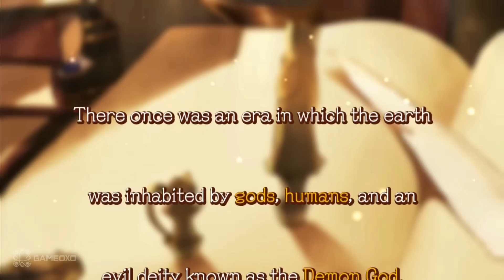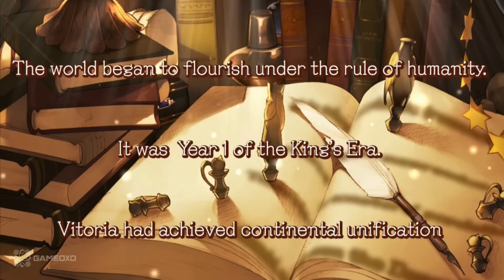Dungeon Travelers 2: The Royal Library & the Monster Seal English Gameplay - Part 1 PS Vita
Genre(s): Role-playing game.
Release Date: August 18, 2015
Platform(s): PlayStation Vita, PlayStation Portable.
Publisher: Atlus
Developer: Sting
ESRB Rating: M for Mature: Fantasy Violence, Language, Mild Blood, Partial Nudity, Sexual Themes

About the game:
The kingdom of Romulea is in peril. Monsters are leaking out of every nook and cranny in the land, and to make matters worse, they have started an uprising against humanity. Players take on the role of Fried, an adventurer from the Royal Library sent to stop the uprising. But early in his journey, he discovers a broken shrine along the way. This sets in motion the story of Dungeon Travelers 2, where Fried travels around the kingdom of Romulea, and through rescuing, defeating, or bumping into any of the 16 unique girls that can join his party, Fried is on a mission to save the world!

Characters: Alisia, Fried, Irina, Lilian, Melvy, Monica.